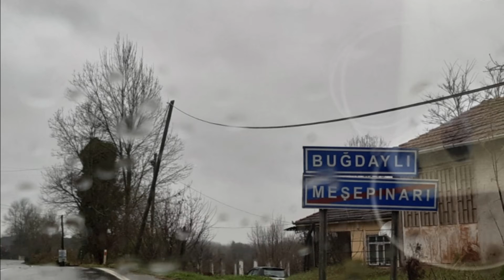Akyazı Buğdaylı’da Satılık İmarlı Arsa Yola Cephe 1.680.000 ₺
KARAPÜRÇEK AKYAZI YOLUNA CEPHE

BUĞDAYLI KöY İÇİNDE

KONUT İÇİN 0.40 EMSAL

AKYAZI ÇEVRE YOLU VE OTOBANA KOLAY ULAŞIM

Toplu Ulaşım Kolaylığı

DETAYLAR İÇİN LÜTFEN İLETİŞİME GEÇİNİZ.